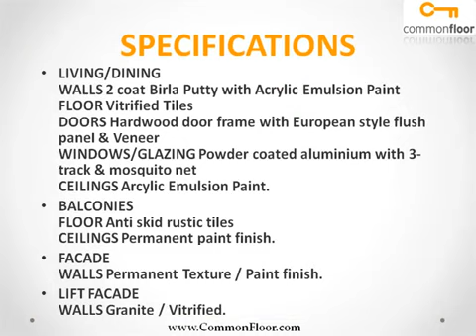Solitude 1 Vadodara